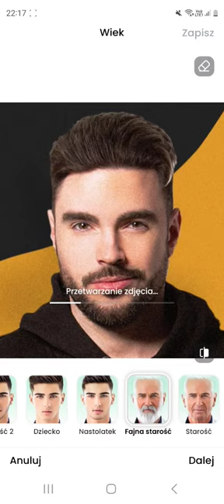STUU NA STAROŚĆ